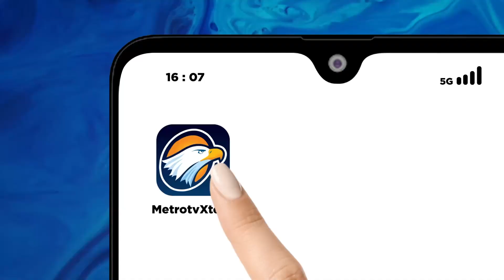Erry Riyana Sorot Hilangnya Nurani Penyelenggara Negara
MetroTV, Penggiat anti korupsi Erry Riyana mengajak masyarakat untuk berprasangka baik seperti yang disarankan Gus Mus bahwa tidak semua penyelenggara negara khawatirkan. Ia menyebut, banyak negara yang masih memiliki nurani.